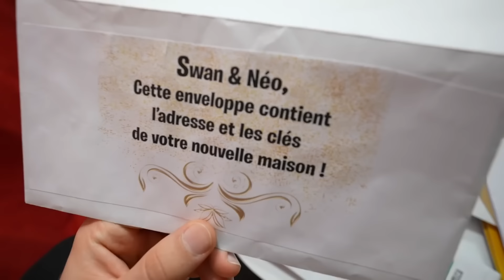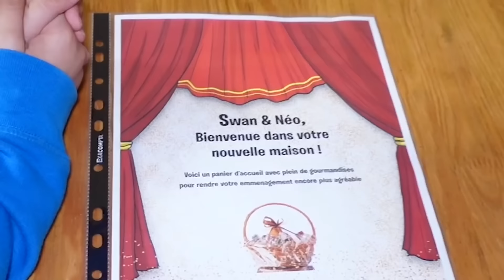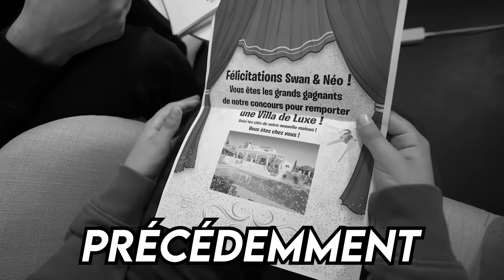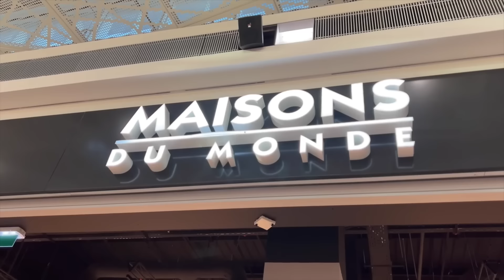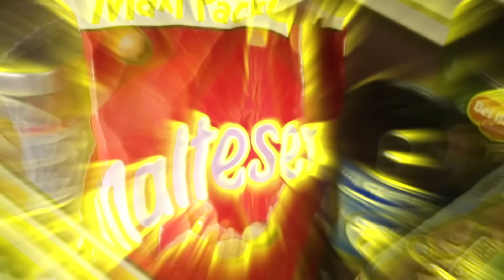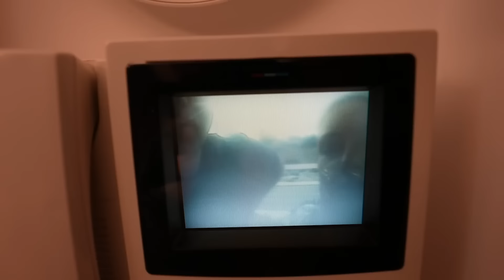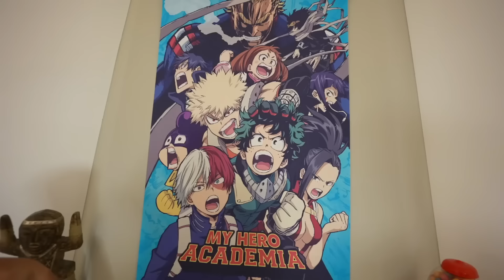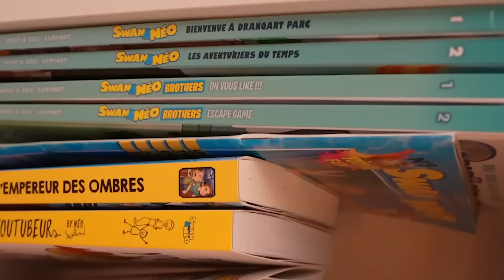Swan et Néo ont déménagé dans une nouvelle maison: ça tourne mal ! (compilation 1h30)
⭐️ Notre shop est en ligne !

Swan et Néo ont déménagé dans une nouvelle maison: ça tourne mal ! (compilation 1h30)C'est parti ! 👍

Vous pouvez aussi nous laisser un petit pouce bleu, ça serait trop sympa  ! 👍